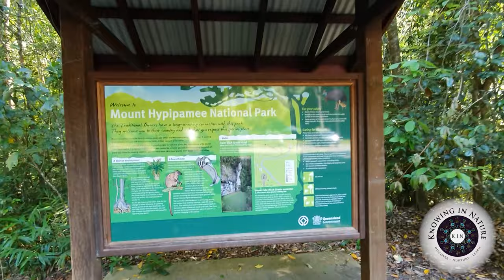Knowing In Nature - Indigenous and Western Science with Dr. Peta-Marie Standley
Dr. Peta-Marie Standley is the training services and research manager at Firesticks Alliance. She has worked alongside Traditional Owners on Country for the past two decades in assisting mainstream Western systems of knowledge in being able to understand and value the extensive depth of Indigenous Science held within the First People and the Lands Ecological systems.

Peta shares her insights and feelings with Rachel Shields from Knowing In Nature at Hypipamee National Park in Far North Queensland, in the lands of the Jirrbal and Ngadjon peoples. The area is a home to lush old growth rainforest, wet sclerophyll woodlands, unique wildlife and a large crater that is a volcanic pipe formed by a massive explosion of subterranean gas. A platform allows a spectacular view into the crater 58 meters above the lake which has formed below. The lake is about 82 meters deep.

Filmed by the waters where the Barron River begins its journey in the Atherton Tablelands all the way down the mountains to the ocean on the coast in Cairns.

Peta Standley is an amazingly persistent human who has managed to support bridging sciences for the greater good!

Rachel Shields is the Creator and Founder of KIN - Knowing In Nature. An Indigenous informed Nature based organisation that contributes to Ecological and Social Change via differing applications and mediums to Inspire and Restore the Balance.